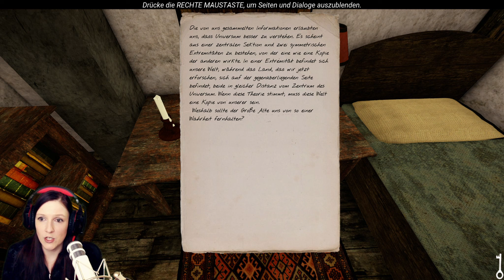Da ist etwas im Wasser! - The Land of Pain #08 | Let's Play Deutsch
The Land of Pain
Indie-Horror-Adventure
Let's Play | Gameplay | Walkthrough
Deutsch | German
von SacrifiZe

Etwas beunruhigendes taucht in den Wäldern auf. Was kann das sein? Du findest Dich an einem seltsamen und unbekannten Ort wieder, an dem etwas schreckliches passiert ist. Leichen, Blut und tote Menschen, die auf furchtbare Weise starben.
Wer oder was hat dies alles getan? Du musst lernen zu überleben, während Du mysteriöse und verstörende Dinge in einer lovecraftschen Atmosphäre erlebst.